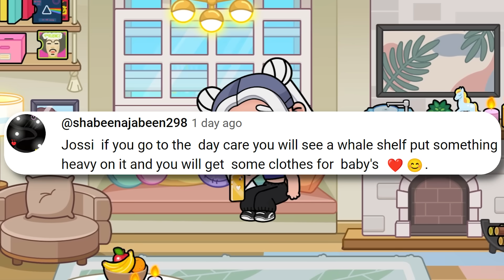WOW! FIRE STATION?👨‍🚒🚒 NEW SECRETS AND BUGS IN AVATAR WORLD